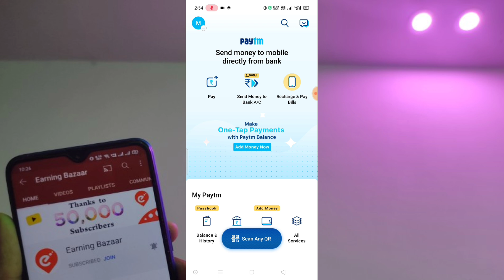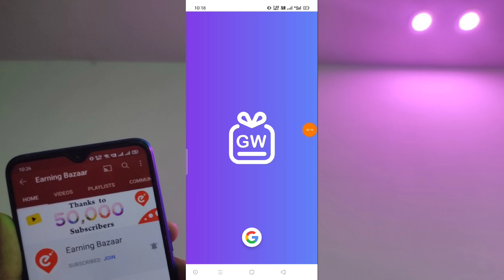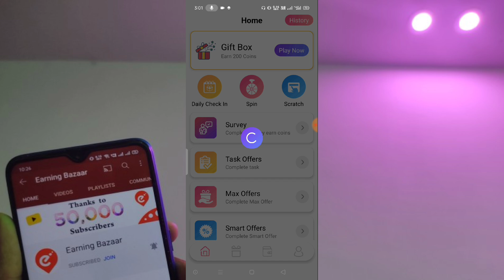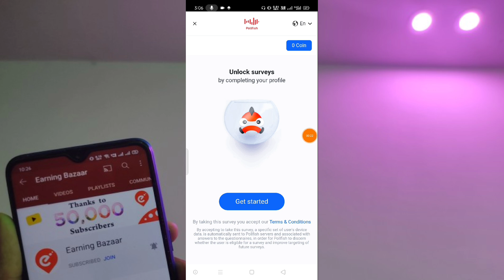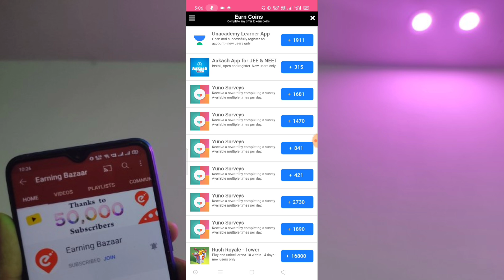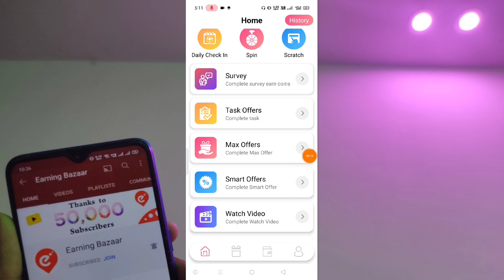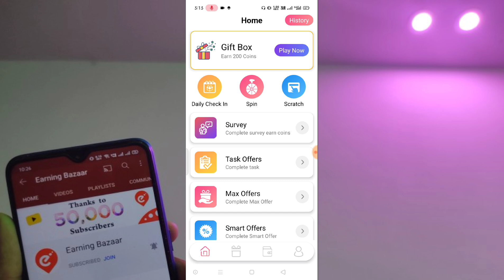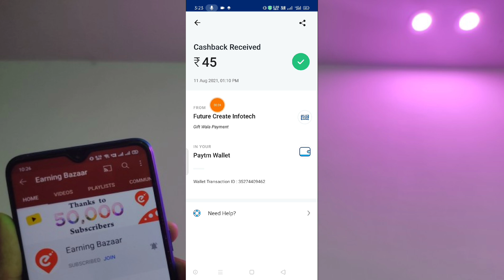EARN MONEY BY WATCHING VIDEOS !! MONEY EARNING APPS TAMIL || Earn Money Online Tamil || ONLINE JOBS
xx xx xx xx xx

📮🔸🔹🔶🔷 Social Media's : 🔷🔶🔹🔸

Your Search 🔍 :

2021 Money Earning apps tamil
Money earning apps in malayalam
Money earning work from home

Online jobs in without investment

Work from home jobs tamil 2021
Work from home jobs in without investment

Game Earning Apps Tamil
Game Earning

Best Paytm Earning Apps in Tamil
Best GooglePay Offers in Tamil
Paytm Offers
GooglePay Offers
Google Tricks
Google Jobs
Typing Jobs
Data Entry Jobs Tamil
Paytm Tricks
Online Tricks
Online Earning Tricks
Online Earning
Paytm Earning
Money Earning